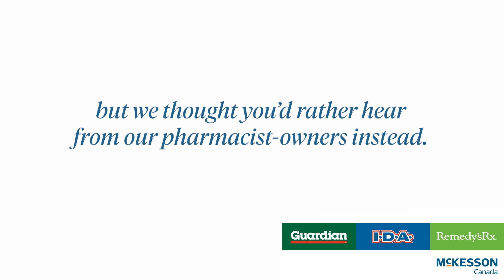Join Canada’s Largest Network of Independent Pharmacies